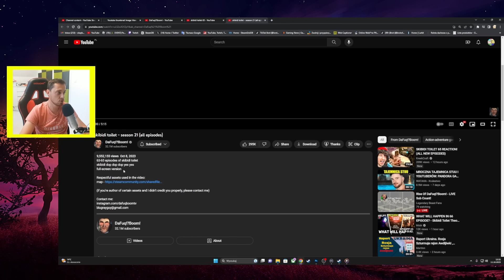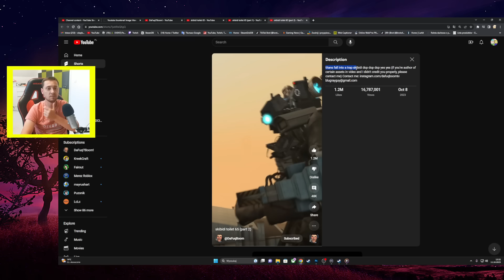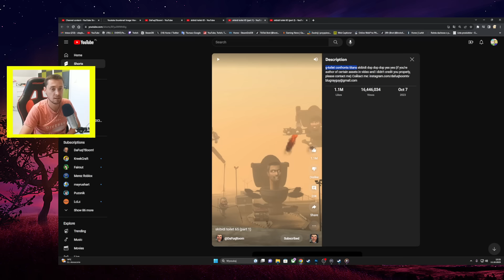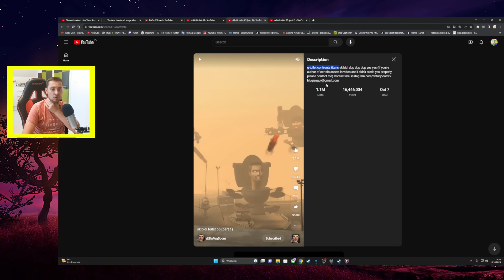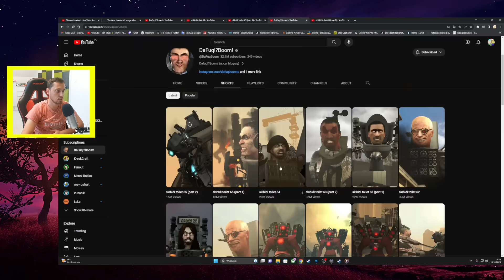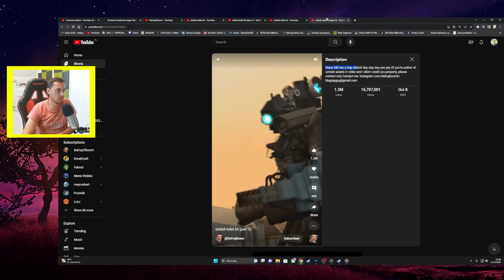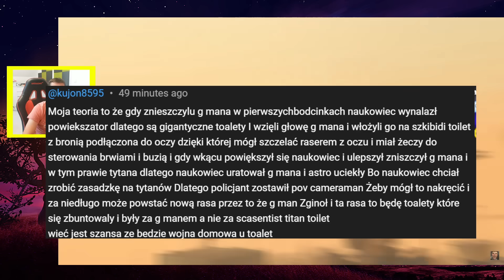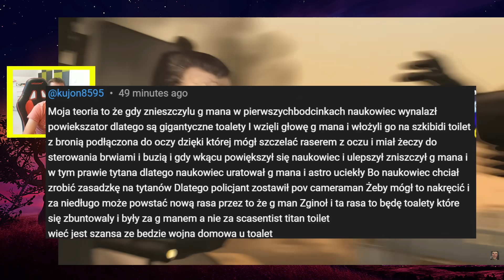GMAN JEDNAK BYŁ PRAWDZIWY? TWÓRCA TO POTWIERDZIŁ!? SKIBIDI TOILET 66 TEORIE